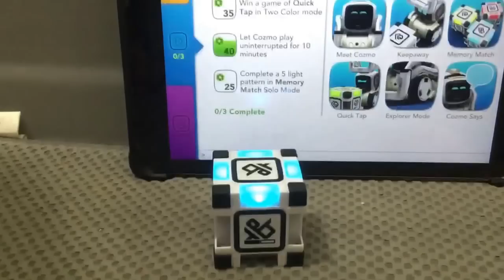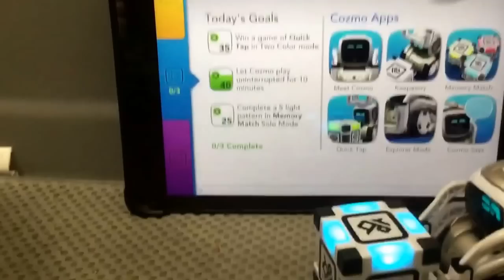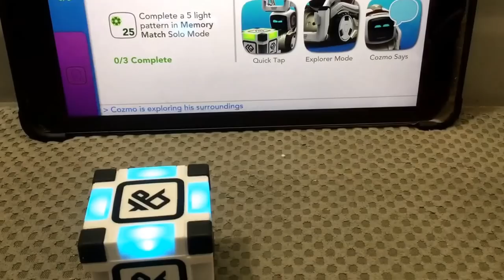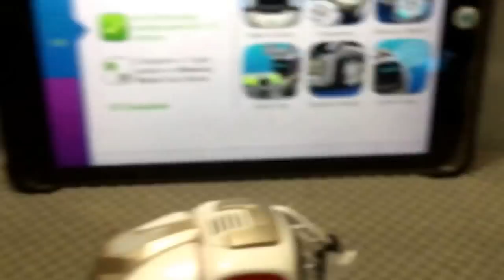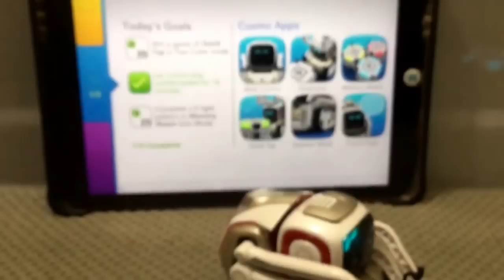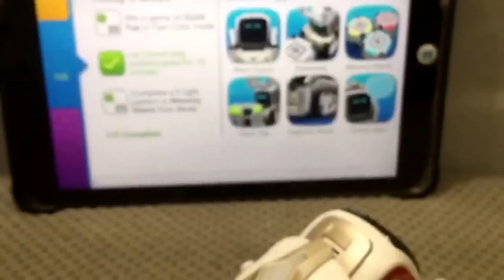My 2 Cozmo broke!?!?!?! Are you kidding me!?!?!?!!?